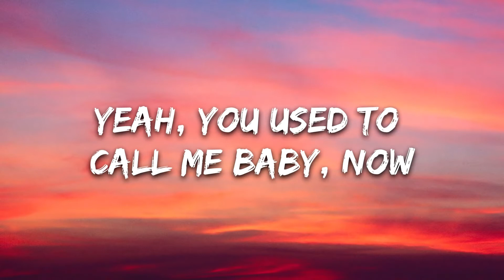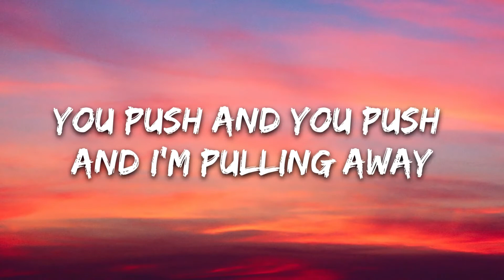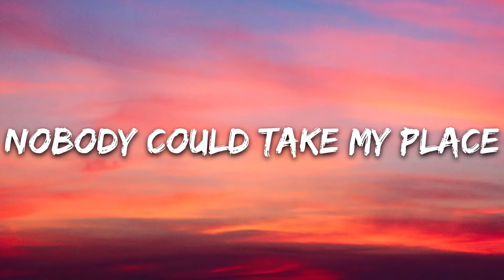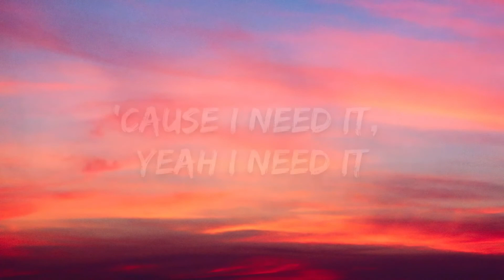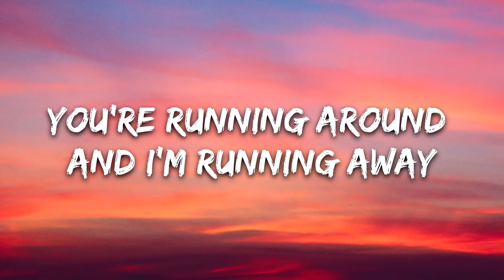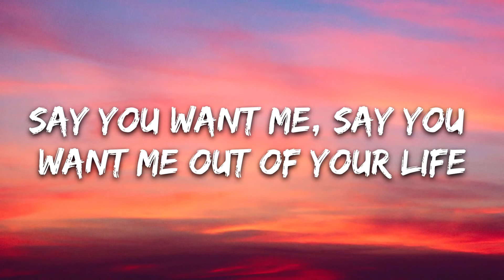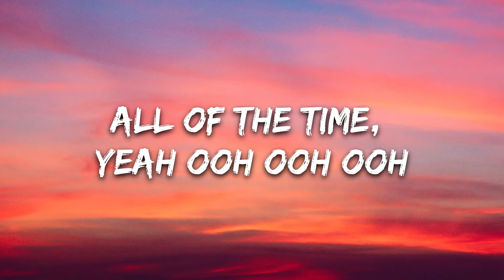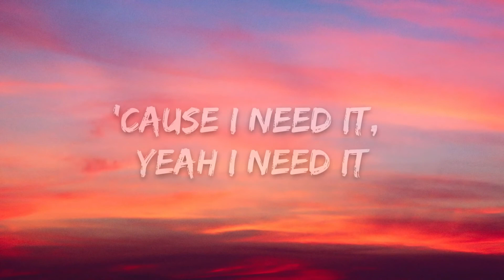singing to 5 Seconds Of Summer Youngblood Lyrics 5SOS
read desc of last vid